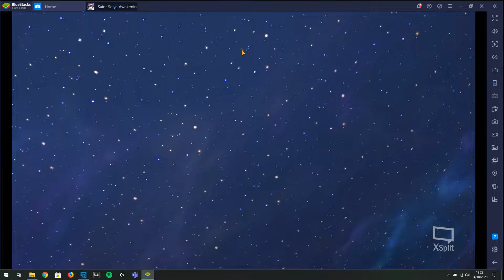Lune di Balrog, conviene pullarlo? - Saint Seiya Awakening